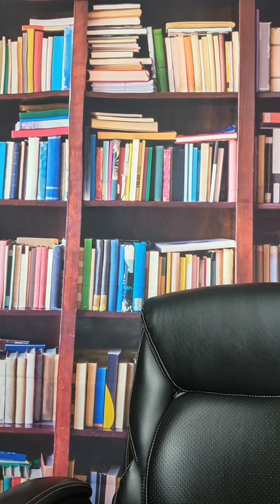Nou pa dwe janm fatige pete bòbòt yo pou nou jwen sa nou bezwen Lavoisier Junior Cherisier